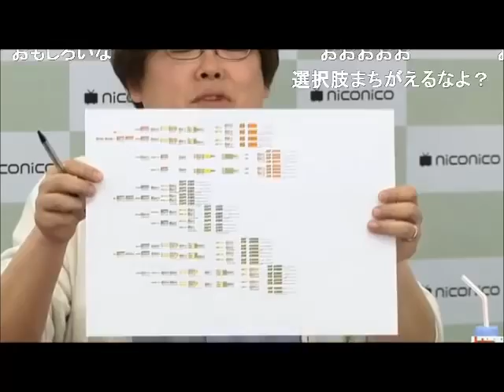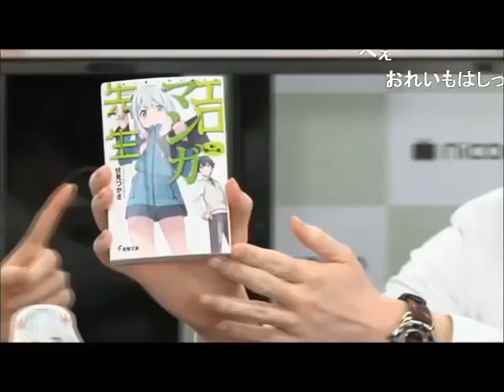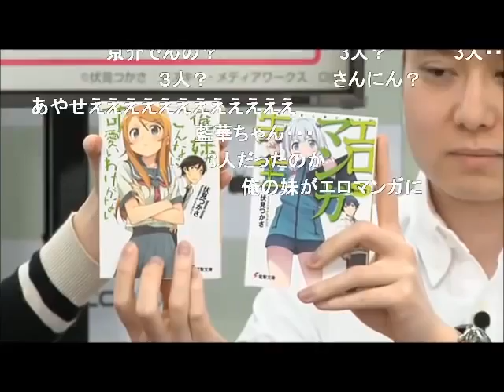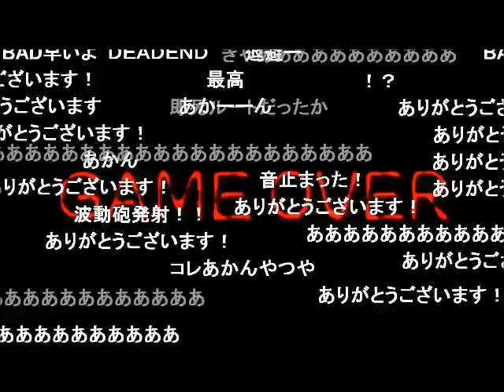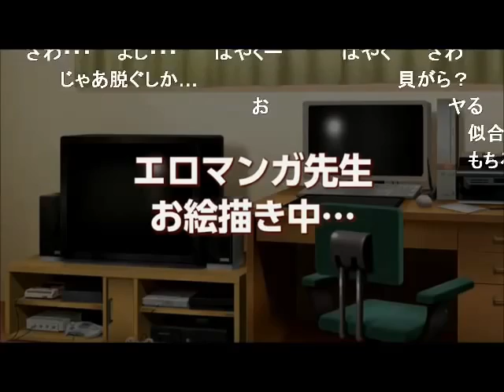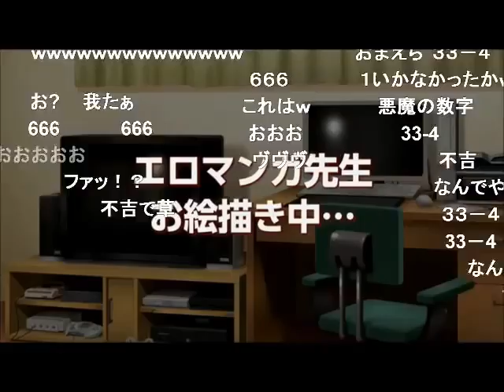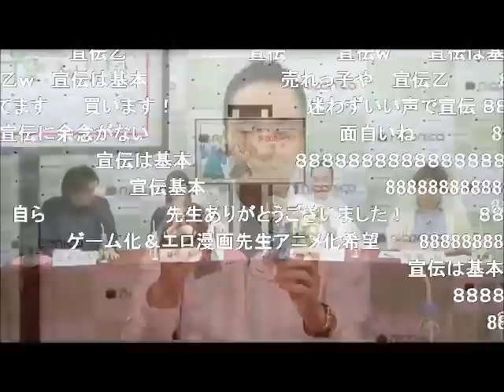コメ有【多数決ドラマ】「俺の妹がこんなに可愛いわけがない」 ①featuring エロマンガ先生 〜第一弾〜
第２段【多数決ドラマ】「青春ブタ野郎はバニーガール先輩の夢を見ない」